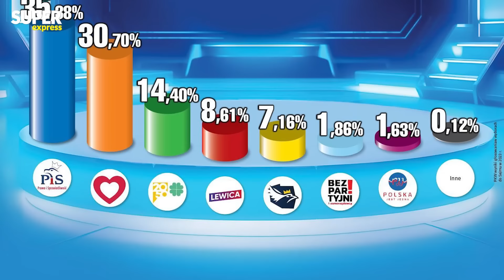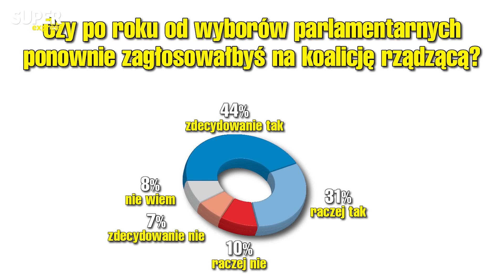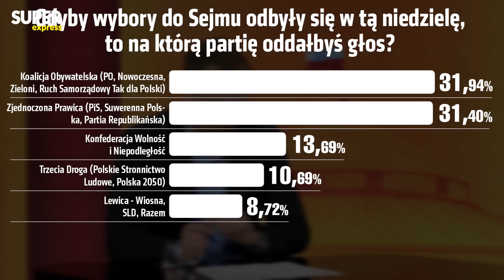NIE WYWIĄZALI SIĘ Z OBIETNIC! Podsumowanie roku rządów | Raport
W dzisiejszym odcinku analizujemy obietnice i deklaracje rządu, które miały zostać zrealizowane w ciągu ostatniego roku. Sprawdzamy, które z nich zostały spełnione, a gdzie rządzący nie wywiązali się z postawionych przed sobą celów. Przyjrzymy się najważniejszym reformom, decyzjom politycznym oraz ich wpływowi na codzienne życie obywateli.